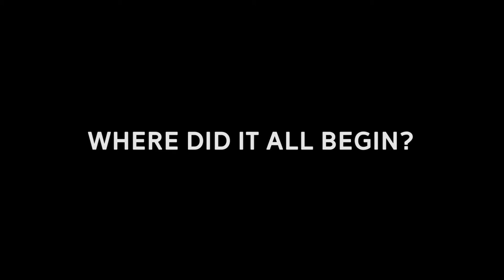Between the Lines | Mula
Between the Lines is a full introduction to each of the alumni, in light of our upcoming debut project Here as We Are HAWA